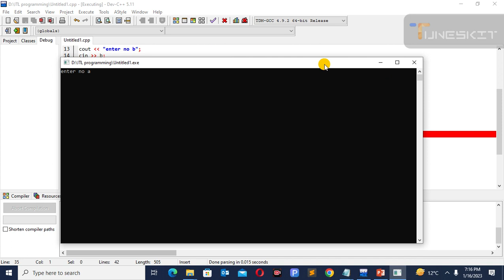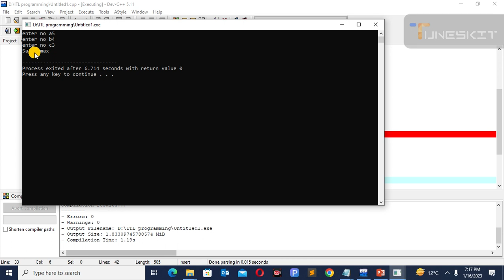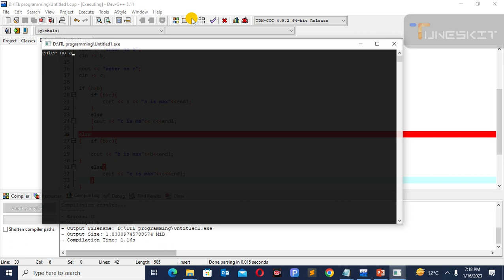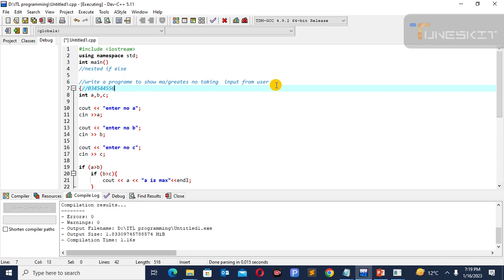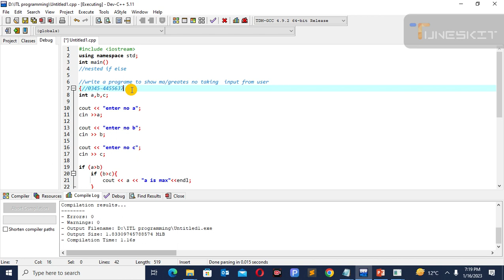nested if in c++||how to use nested if else in c++||nested if syntax in urdu/Hindi||c++ full course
You can join online earning forsage team

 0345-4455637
whatpp contact
you can earn 35 $ on 5 referrals

c++ program
c++ Full course
c plus Plus language
how to download Dev C++
first progress c++ syntax
hello word program
c++ for beginners
whitespace in C+++
how to EARN money from this skill
cout operator
how to use cout operator in c++
c Plus Plus fir beginners
how to earnin money online
header files
directives in c++
variables in c ++
how to use variables in c Plus Plus
integr
char
double
Long double
how to assign variables in c++ language
operator in c++
cin operator
Cout operator
how to use cin and cout
arithmetic operators
increment operator
decrement operators
relation ooperator
control statement in c++
if condition
if else condition
if else if condition
nested if else
switch condition